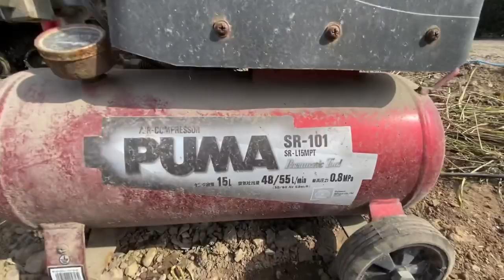コンバイン メンテナンス 米から餅の稲刈り 掃除 残留米の排出 | Rice Harvester Maintenance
コンバイン　メンテナンス　米から餅の稲刈り　掃除　残留米の排出
For more vlog please do watch
Our Nagano Rice Center